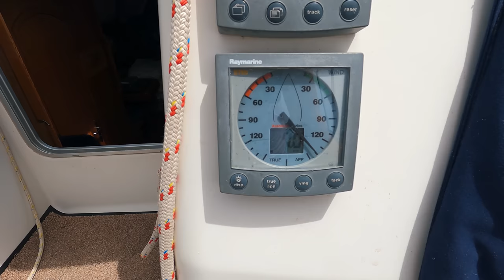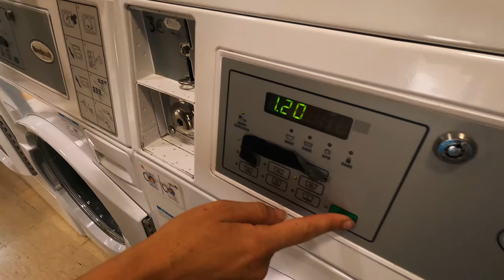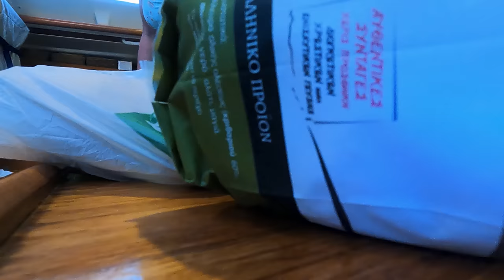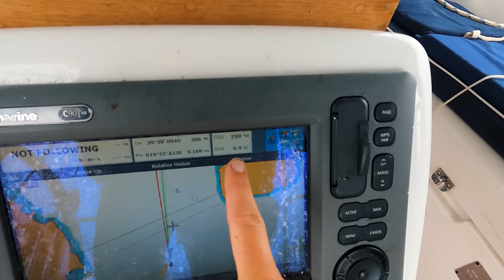IS THIS GOODBYE FOREVER? Ep-51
Our last days in Greece, will we ever sail back here with Escapade?! Sleepless nights on our sailboat, boat jobs, bunkering down from Storms, diving and exploring Corfu old town...this what day to day life looks like aboard our sailboat!

In this week's episode we spend our last few days in Greece, before checking out to sail to a new Country! We get groceries and washing done before the weather turns a little ugly! We then head into Corfu old town to have our last gyro and explore the town!

As our subscribers would of course know, we absolutely adore animals and do show quiet a lot of them in our episodes.

Thankyou, you are greatly appreciated!

This is the Multi-Currency card we use as we move around the world:

- Send or convert money at the REAL exchange rate!
- 53 different currencies
- Only a Small fee to transfer or convert (and you know upfront)
- Add money to your wise account for free from your normal bank account INSTANTLY with payID
- Separate virtual Debit card for online purchases (especially handy if you shop online overseas)
- VISA Debit card with hidden card details (you can hop on the app to see your account details, great for security purposes)
- Great for your BUSINESS, especially those with overseas customers!